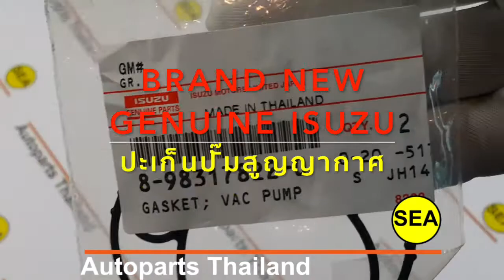8983178220 ปะเก็นปั๊มสุญญากาศ O RING